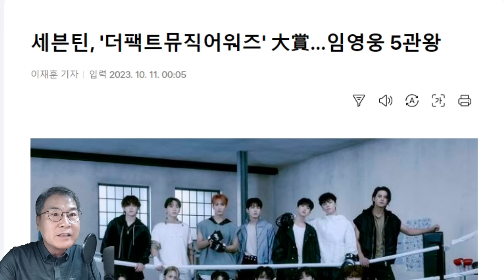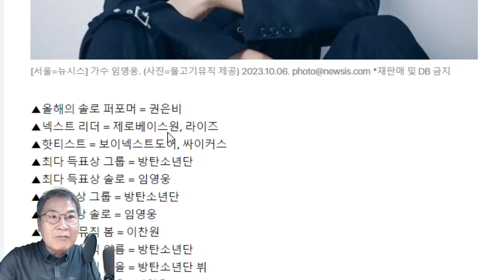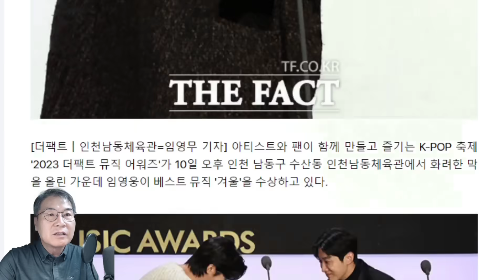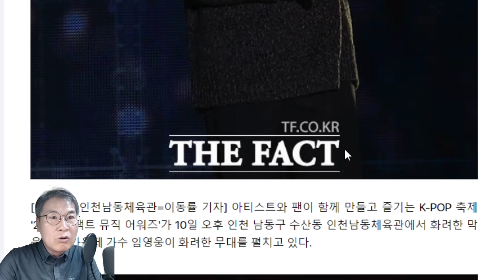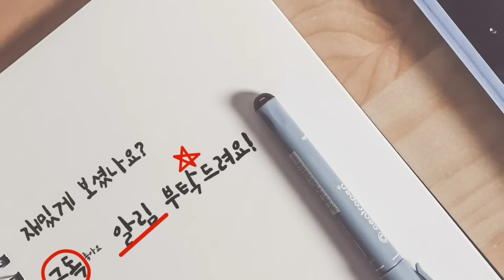임영웅 5관왕 미소! TMA 시상식! 왜 라이브 현장-방송 달랐나! 옥의 티! 전현무 애절한 친절, 왜?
임영웅 5관왕 미소! TMA 시상식! 아쉬운 라이브무대, 옥의 티! 전현무 애절한 친절, 왜?